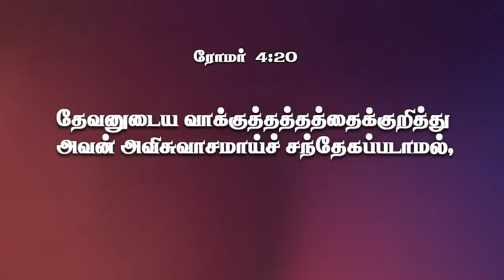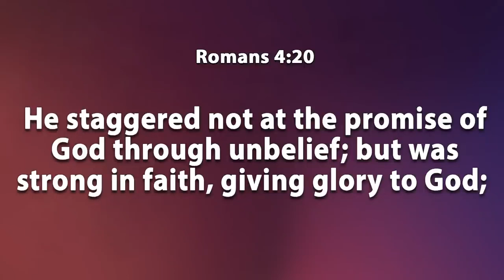உயர பறக்கச்செய்வர் | Pastor Jacob Koshy Motivational Tamil Christian Message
Motivational Tamil Christian Message by Pastor Jacob Koshy New Life Ministries